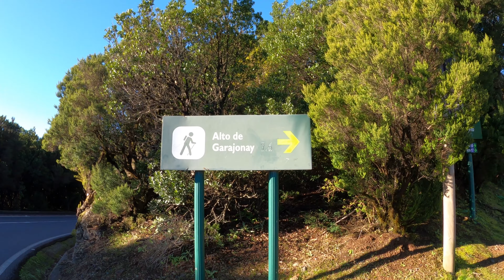Raggiungo il punto più alto dell'isola! (Trekking La Gomera)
Raggiungo il punto più alto dell'isola! 1485 metri
Verso l'Alto de Garajonay! (Trekking la Gomera)
Breve trekking verso il punto più alto dell'isola del a gomera alle canarie, l'Alto de Garajonay!